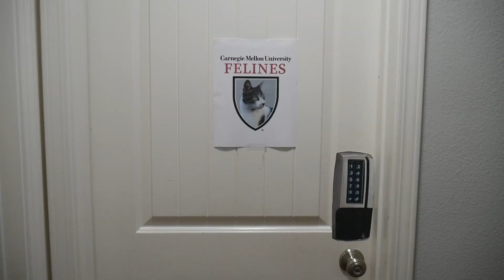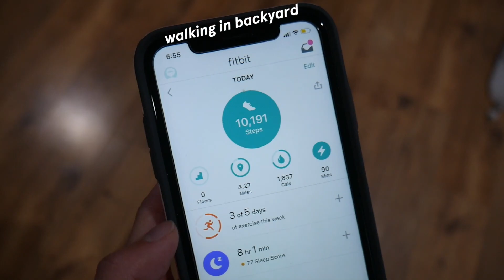a day in the life at zoom university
this is a day in the life at zoom university, hope it doesn't continue until the fall D: